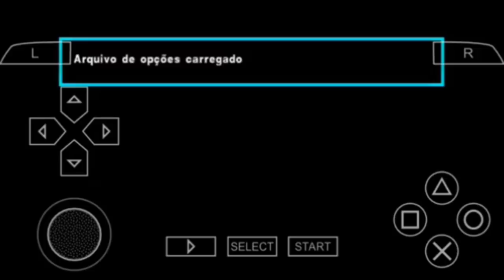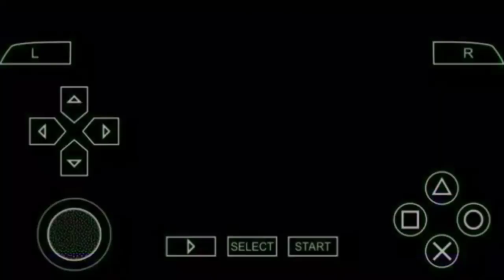HOW TO DOWNLOAD AND INSTALL PES 2018 ANDROID [LITE] OFFLINE | PES 2018 REALLY LITE ??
Today Topic Is  PES 2018 ANDROID V4 [LITE] Offline

Credit - Play Games Cardeo
How Game Is ?
Games Work Or Not ???